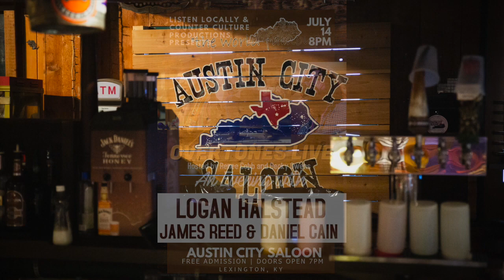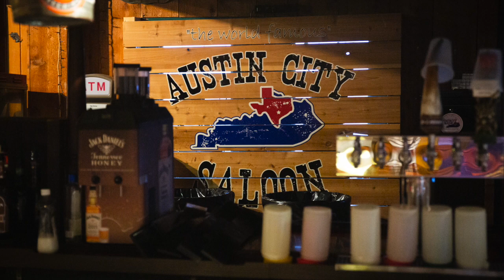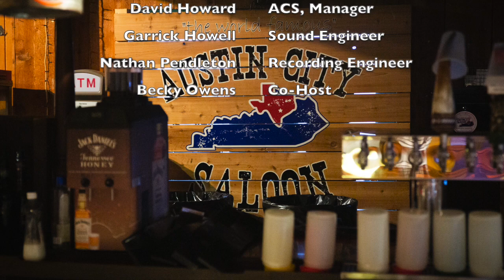Overtones LIVE Songwriters Showcase Featuring Logan Halstead, Reed Gilliam and Daniel Cain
Overtones LIVE Songwriters Showcase Hosted by Renee Cobb and Becky Owens at Austin City Saloon on July 14, 2021.  Presented by Listen Locally and Counterculture Productions.  Sound engineered by Garrick Howell and Nathan Pendleton.  Warren Cobb and Renee Cobb, Executive Producers